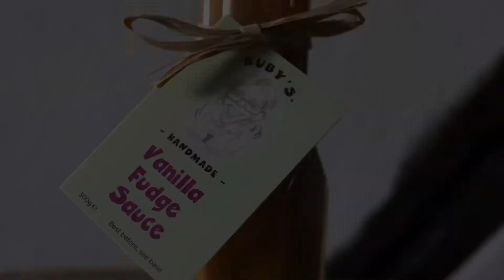The Father's Day Fudge Hamper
If you're looking for the perfect fudge gift for Dad or Grandad this Father's Day, then look no further! Our Father's Day fudge hamper is filled with up to two flavours of Ruby's crumbly butter fudge, mouthwatering chocolate coated fudge pieces and the most delicious fudge sauce!